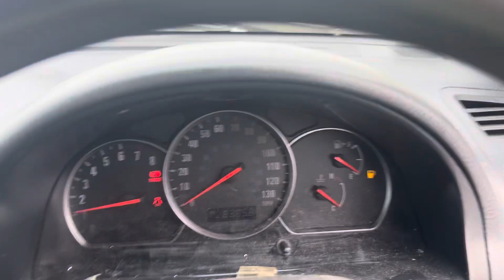Разборка Suzuki-Grand Vitara 1997-2005, 2.7 (VIN:JSAHTX92V00171626) LR04RXP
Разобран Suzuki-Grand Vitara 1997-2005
Основные характеристики:
Год выпуска: 2004
Двигатель: H27A121772
Объём двигателя: 2.7
Тип двигателя: Бензин
Коробка передач: КПП 5-ст.мех 4х4 (МКПП)
Кузов: Джип (5-дверный)
Смотри каталог запчастей Suzuki-Grand Vitara 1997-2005 на :
⏰ Режим работы колл-центра:
08:00 – 20:00 – ежедневно